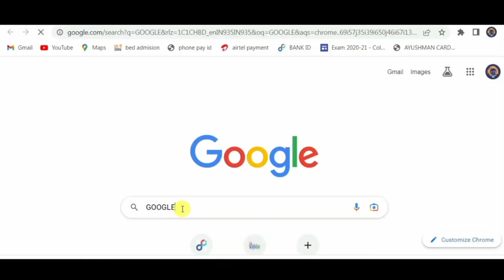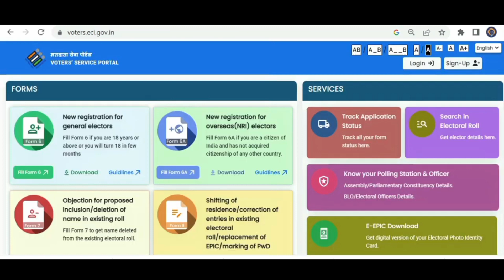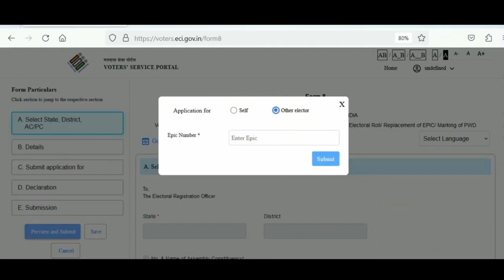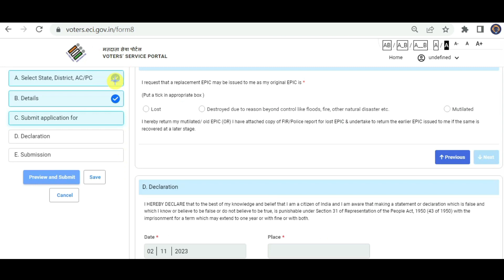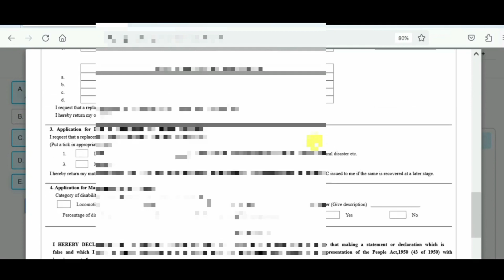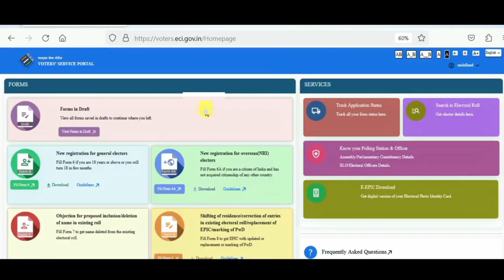Voter Id Replacement Online 2023 l Voter ID Reprint Kaise Kare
For link voter id correction or mobile number update

Chapter added
0:00
0:41 Thumbnail Explained
1:3 Registration Process
4:5 Final Submitted